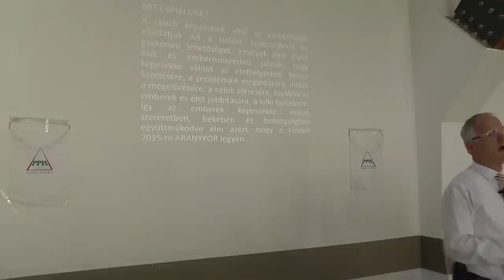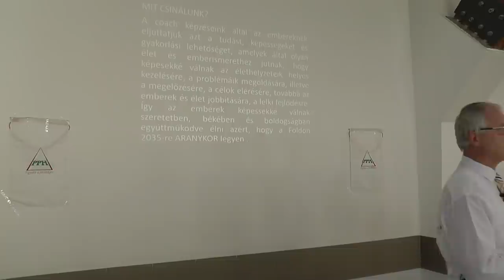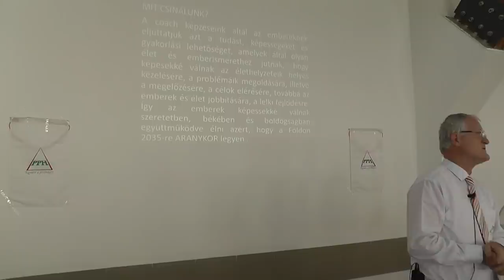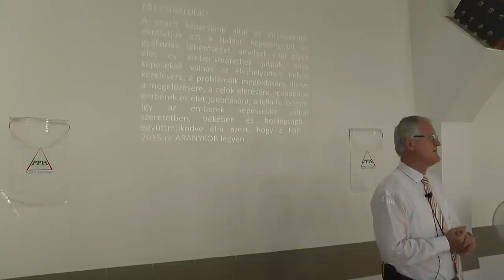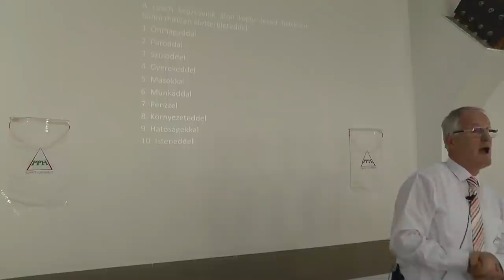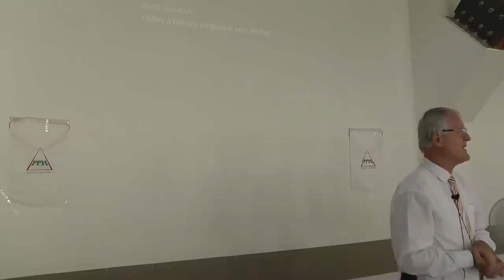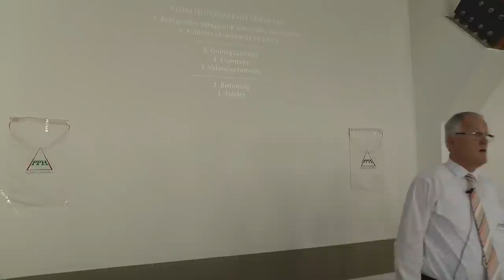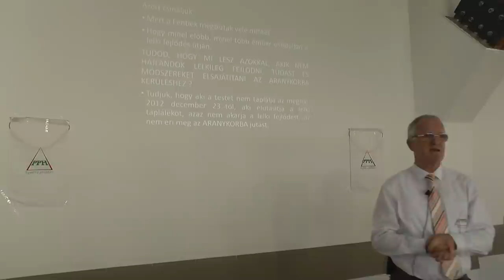2021 07 25 - A LÉLEK AZ EMBERBEN LÉVŐ SZUPERINTELLIGENS ENERGIALÉNY - Szedlacsik Miklós életjobbító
A LÉLEK AZ EMBERBEN LÉVŐ SZUPERINTELLIGENS ENERGIALÉNY. Tudás és képességek a szabad, tudatos, boldog életért! Hozzáférhetsz a tudáshoz a következő linkre kattintva a weboldalunkon!